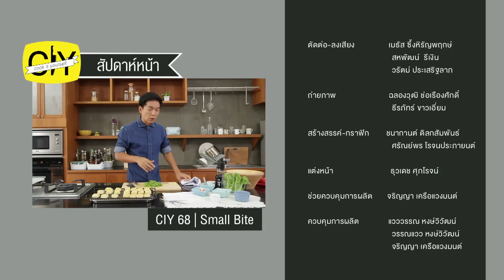CIY - cook it yourself EP67 [3/3] เมนูเส้นใหญ่ : ราดหน้า ( 14 พ.ย.58)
CIY เทปนี้ขอเอาใจคนรักก๋วยเตี๋ยวตามสั่ง กับเมนูเส้นใหญ่ จัดมาเต็มๆกับ 3 จาน 3 เมนูเส้นใหญ่ยอดนิยม อย่างก๋วยเตี๋ยวคั่วไก่ ผัดซีอิ๊ว และราดหน้า
ใครว่าต้องกินตามร้านเท่านั้น ทำเองที่บ้านก็ได้ อร่อยง่ายไม่แพ้กัน

ราดหน้าหมูหมัก
(สำหรับ 2 คน)

Ingredients
• ก๋วยเตี๋ยวเส้นใหญ่ 600 กรัม
• คะน้าต้นกลางหั่นชิ้นพอคำผัดน้ำมัน 500 กรัม
• พริกไทยขาวป่น 1 ช้อนชา
• เครื่องปรุงรสมี น้ำส้มพริกดอง (พริกชี้ฟ้าหั่นแว่นดองน้ำส้มสายชู) พริกป่น น้ำปลา และน้ำตาลทราย
• กระเทียมไทยสับ 2 ช้อนโต๊ะ
• เต้าเจี้ยวบด 3 ช้อนโต๊ะ
• น้ำซุปหมู 5 ถ้วย
• หมูหมัก 400 กรัม
• ซอสปรุงรส น้ำมันหอย อย่างละ 2 ช้อนโต๊ะ
• แป้งมัน แป้งเท้ายายม่อม อย่างละ 2 ช้อนโต๊ะ

Ingredients หมูหมัก
• เนื้อหมูส่วนสันนอกหั่นชิ้นบาง 400 กรัม
• พริกไทยขาวป่น ½ ช้อนชา
• ไข่ขาวไข่ไก่ 4 ช้อนโต๊ะ
• น้ำ ½ ถ้วย

Instruction
1. ทำหมูหมักโดยเคล้าเนื้อหมูกับเครื่องปรุงทั้งหมด นวดให้เครื่องปรุงซึมเข้าเนื้อ หมักไว้ในตู้เย็นช่องธรรมดานานข้ามคืน
2. ตั้งกระทะบนไฟแรงจนร้อนจัด ใส่น้ำมันปริมาณเล็กน้อย กลอกให้ทั่วกระทะ แล้วตักออก ใส่เส้นก๋วยเตี๋ยวลงคั่วให้ทั่ว ใส่น้ำมันหอย ผัดคั่วจนเส้นมีสีน้ำตาล และเกรียมเล็กน้อย ปิดไฟ ตักใส่อ่างผสม
3. ทำน้ำราดหน้าโดยตั้งกระทะบนไฟกลาง ใส่น้ำมันและกระเทียมลงเจียวพอเหลือง ใส่เต้าเจี้ยว ผัดพอหอม ใส่น้ำซุปหมู เคี่ยวให้เดือด ใส่หมูหมัก คนพอสุก ปรุงรสด้วยซอสปรุงรส น้ำมันหอย น้ำตาล พริกไทย และคะน้าลงไป คนให้ทั่วและเดือด ชิมรส ละลายแป้งมันและแป้งเท้ายายม่อมกับน้ำเล็กน้อย ค่อยๆเทใส่ลงในน้ำราดหน้าให้เป็นสาย คนให้ข้นเหนียว ปิดไฟ
4. จัดเส้นใหญ่ผัดใส่จาน ราดด้วยน้ำราดหน้า โรยพริกไทยป่น เสิร์ฟร้อนๆ กับเครื่องปรุงรส

ติดตามสูตรเต็มๆได้ที่

ติดตามชม CIY - cook it yourself ได้ทุกวันเสาร์ 13:00 น. ทางช่อง New TV 18 (ช่องเคเบิ้ล 28)